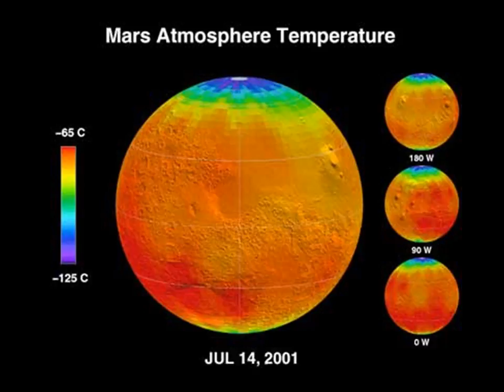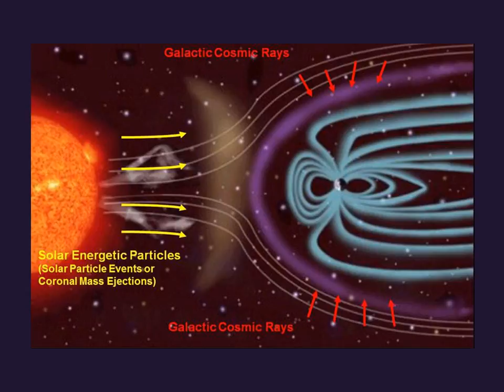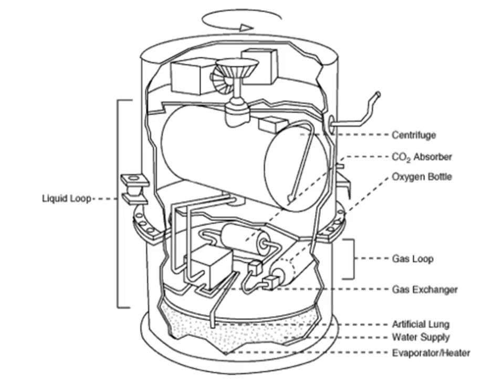Zhang, Presentation Script FINAL